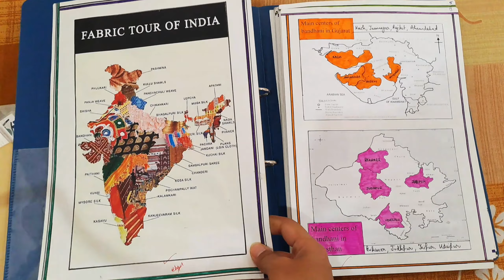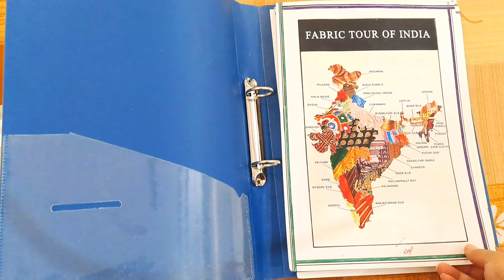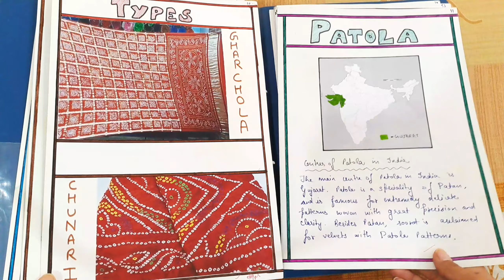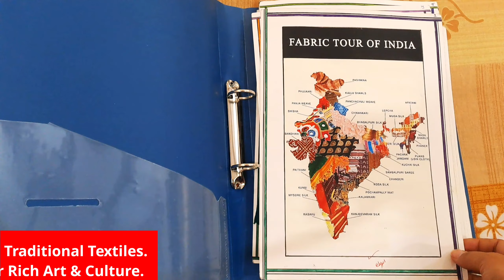Traditional Textiles of India || My Fashion Designing Files || EPISODE 10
Fashion Designing || Syllabus || What Subjects Are Taught In Fashion Designing Degree || EPISODE 3

Guys i have done my Bachelors in Fashion Designing. It was a three years degree course and i have so many things to share with you. So i have created a playlist MY 3 YEARS JOURNEY OF FASHION DESIGNING.

Under this playlist, i will upload videos on topics related to fashion designing that will help you get knowledge of this field. If you are planning to go for this field or even if you are already in this field, this playlist is the right choice to watch.

For more such videos make sure to SUBSCRIBE and press the BELL ICON .If you like the video give it a thumbs up, comment down your views. and do let me know if my work, my videos and my channel require any kind of alterations.

If you like my way of explaining please share the video with your friends. If you have any query just type it in the comment box or you can also text me on my Instagram account with same name AZAD COUTURE (you will find the link below)